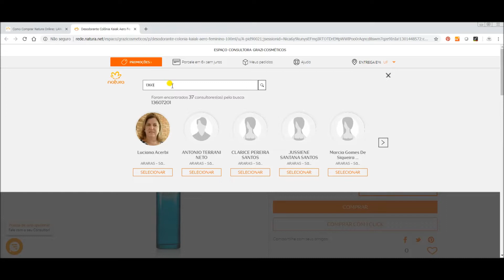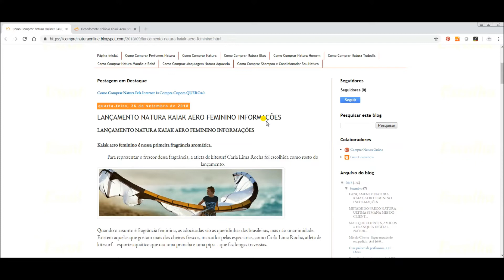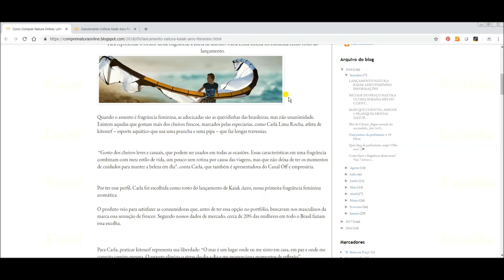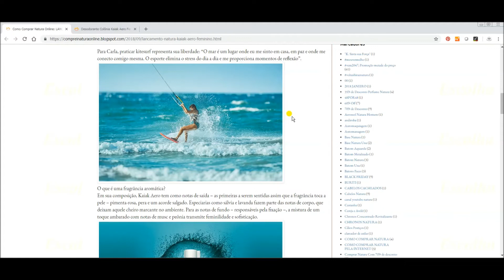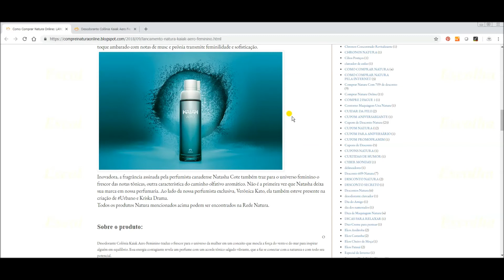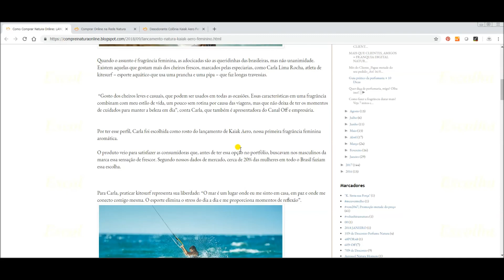Comprar Natura Online KAIAK AERO FEMININO - NOVO PERFUME AROMÁTICO NATURA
Você que AMA perfumes Masculinos agora já tem um perfume para chamar de seu!